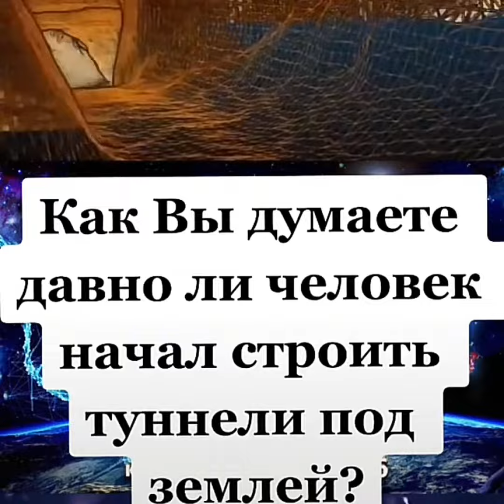Как вы думаете давно ли человек начал строить туннели под землей под океанами соединяя континенты